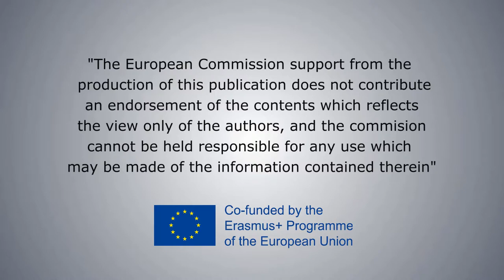SharE+ with Niveta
Today we have chance to share some moments with Niveta, a young woman with grateful past, and super ambitions for the future. Her future and the whole world one. She is now active in Development Perspectives, studing in Royal College of Surgeons in Ireland, volunteer in Irish Red Cross, member of National Youth Council of Ireland. This is just a nice begin, watch her story shared with Mauro.